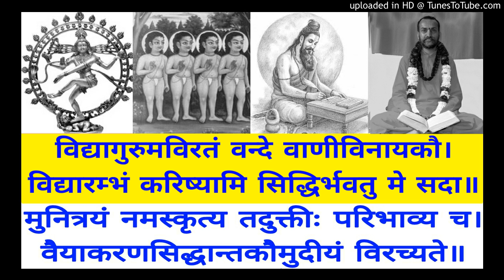VSK 789 Devasumnayoryaju P 434